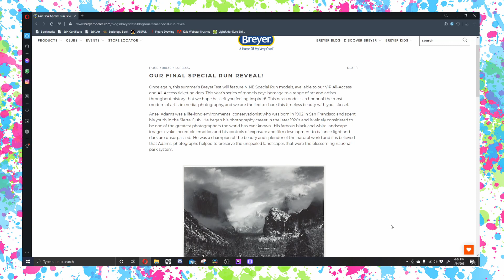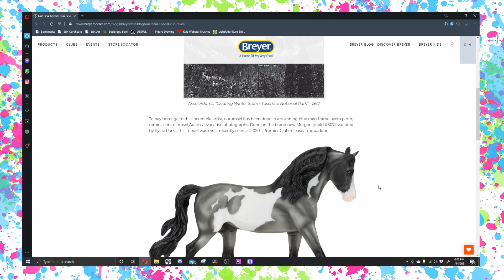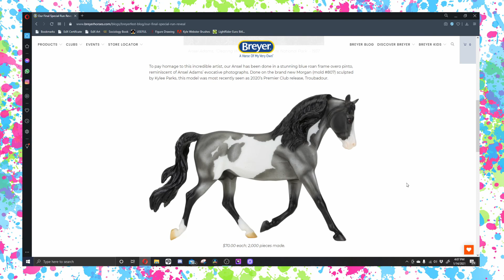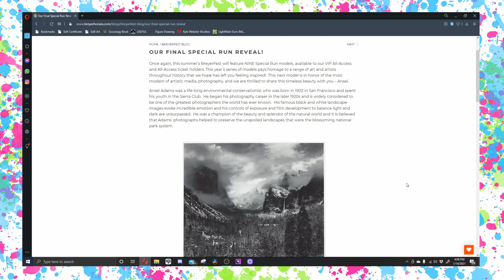Meet ANSEL !! | BreyerFest 2021 Special Run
The ninth and final special run reveal-- meet ANSEL!

What are your thoughts? Are you going to snag him for yourself?

@Paint Pony Studios